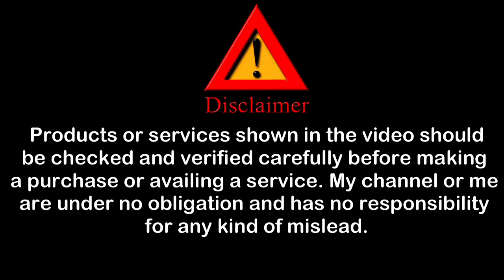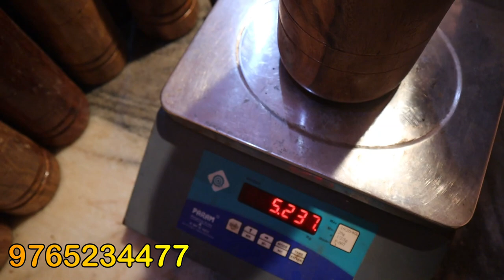Cheapest Gym Equipment Manufacturer | Desi Home Gym Mugdar, Hanuman Gada, Sumtola, India Barbell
ADDRESS : Shewalawadi, Taluka Haveli, Hadpsar, Pune 412307

About this video :
If you`re looking for "cheapest gym equipment manufacturer" in Mumbai so, now you`re at right place because in this video I`ll gonna show you "cheapest" desi home gym equipment under very "low price". Because its very difficult to find "budget mugdar, hanuman gada, sumtola, Inida barbell".

This Channel Covers :
bhiwandi electronic market
cheapest electronic market in mumbai
electronic market
big retail sale
t shirt wholesale market in mumbai
t shirt wholesale market
t shirt wholesale mumbai
drifit clothes
men sports wear
drifit tshirt
dri fit shorts mumbai
mumbai cheapest retail men clothing